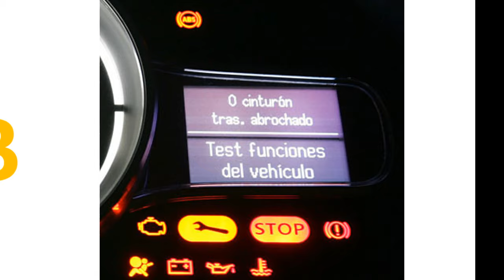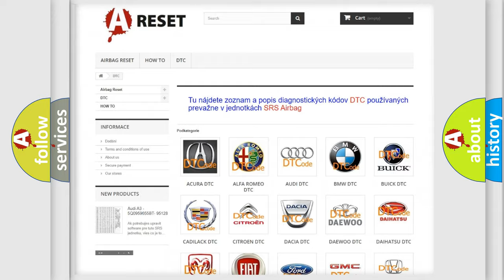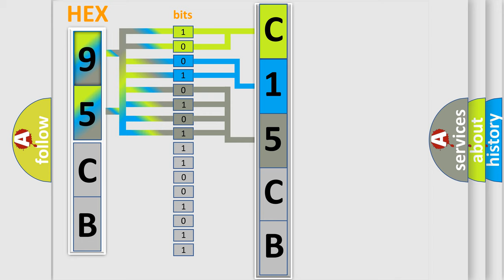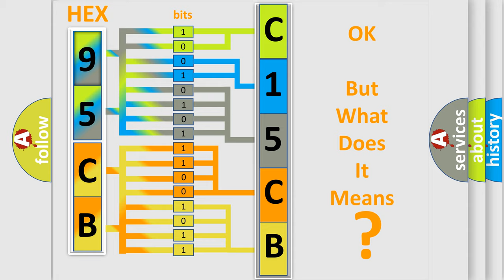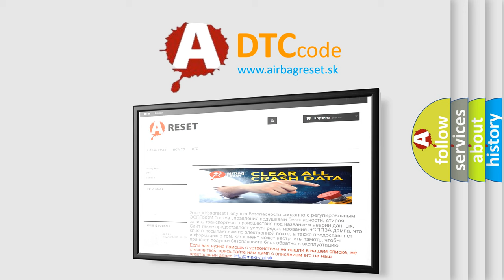DTC Jeep C15CB-51 Short Explanation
Contents:
0:21 Basic DTC analysis according to OBD2 protocol standard.
1:48 Insight into programming
2:58 A diagnostically understandable description of the Diagnostic Trouble Code
3:05 Basic error definition

Make:
Jeep
Code:
C15CB 51
Definition:
Lost Communication With Fuel Pump Control Module B
Description:
The powertrain control module (PCM) monitors the fuel pump monitor 2 (FPM2) circuit for the presence of a duty cycled signal.If the FPM2 circuit is fixed at a low or high voltage,the PCM begins to increment a counter.The test fails when the PCM is still not detecting a duty cycled signal on the FPM2 circuit after a calibrated amount of time.
Cause:
FPM2 circuit open or short to groundFPM2 circuit short to voltageVPWR fuel circuit openPWRGND circuit openDamaged fuel pump control module relay
Failure Type:
Not Programmed